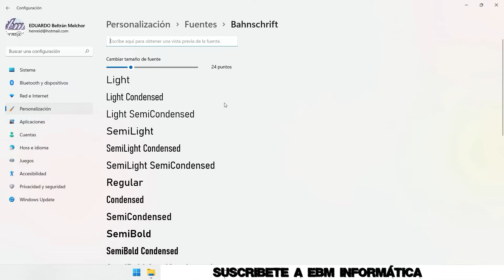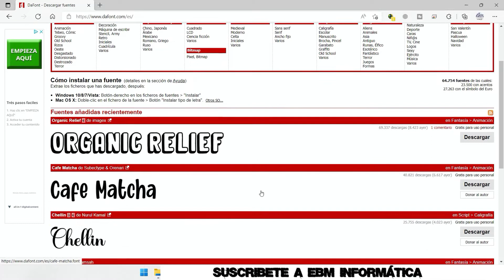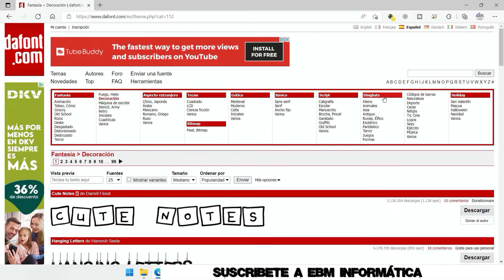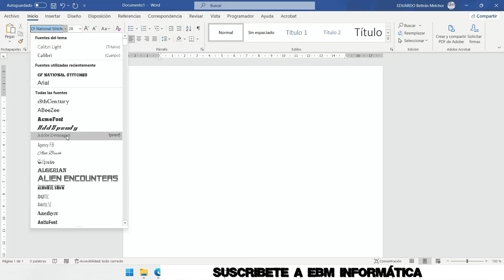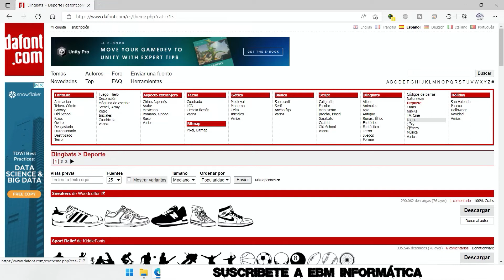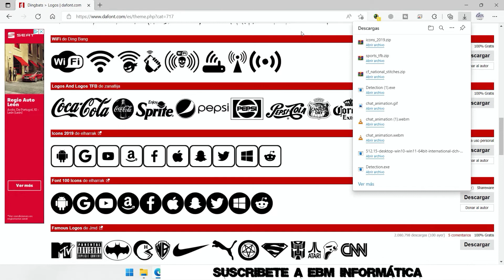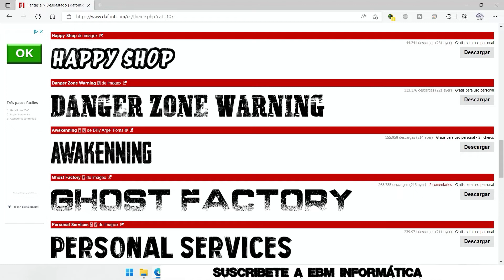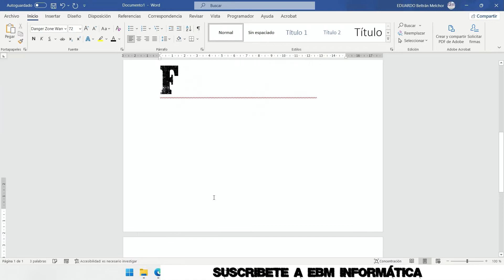GESTIONAR FUENTES EN WINDOWS 11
En el video de hoy, te explicamos, GESTIONAR FUENTES EN WINDOWS 11